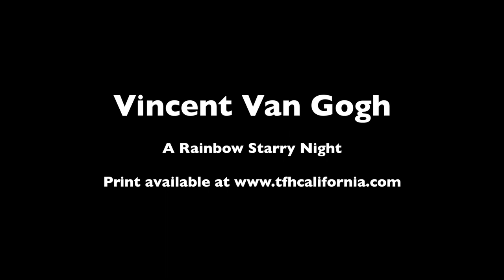Vincent Van Gogh - A Rainbow Starry Night